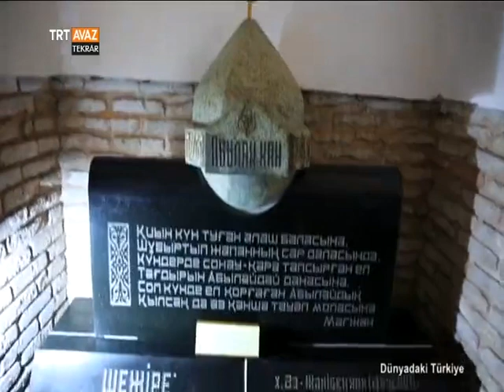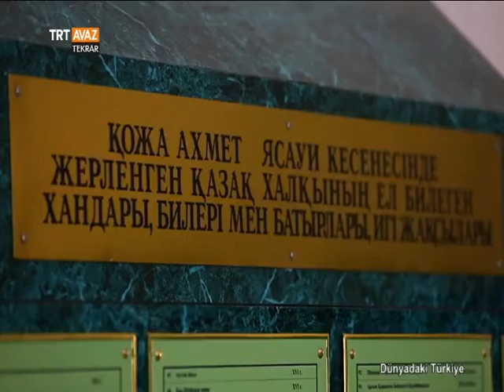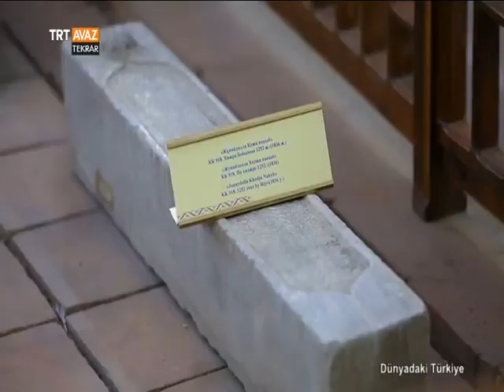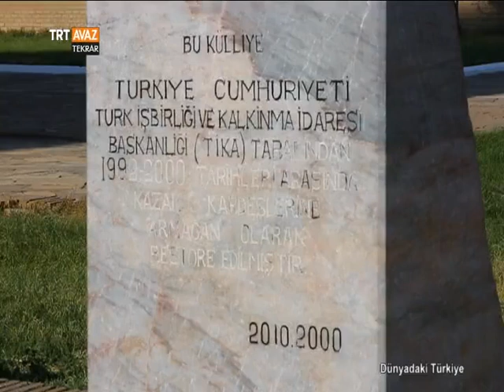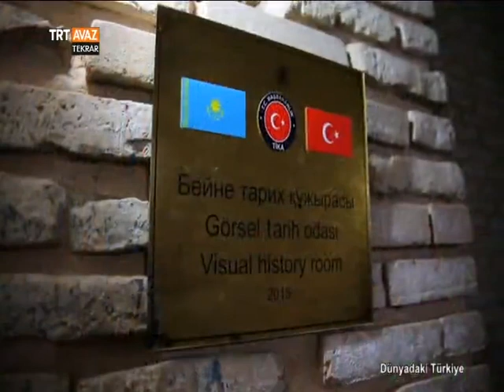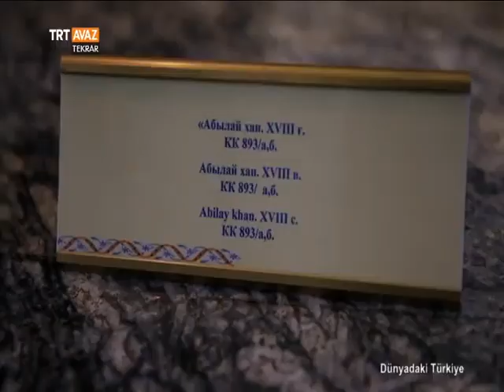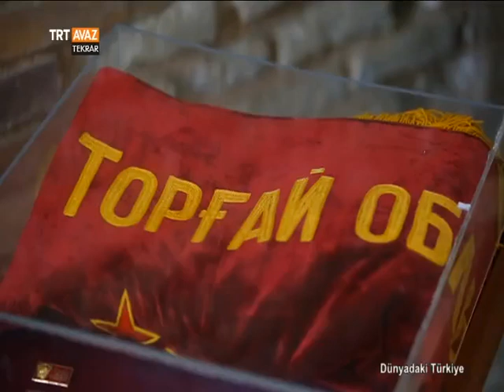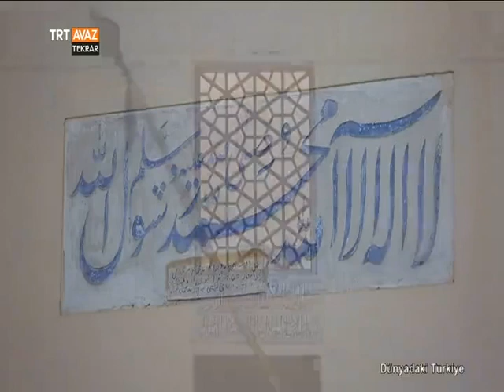Kazakistan'da Ahmet Yesevi Türbesi TİKA Tarafından Restore Edildi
TRT Avaz I Dünyadaki Türkiye